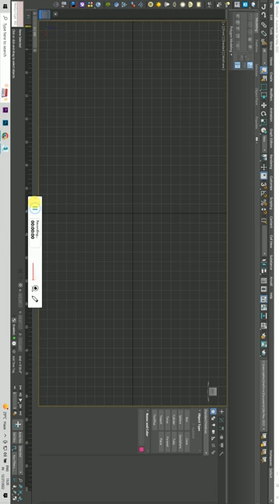Towel Modeling in 3ds Max 2022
ZBrush || 3rd class in Hindi ||

For Searching
Maya2022
Maya Software,
Maya
Maya tutorial,
autodesk 3ds max,
autodesk,
best 3d software,
3d modeling,
3d software,
3d max tutorial in hindi,
how to install 3Ds Max Software,
download 3ds max free,
how to download 3ds max,
autodesk 3ds max 2021,
3ds max,
3ds max 2022 new features,
3ds max 2022 tutorial,
3ds max beginner tutorial,